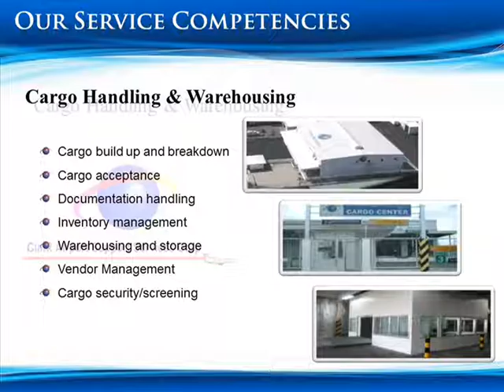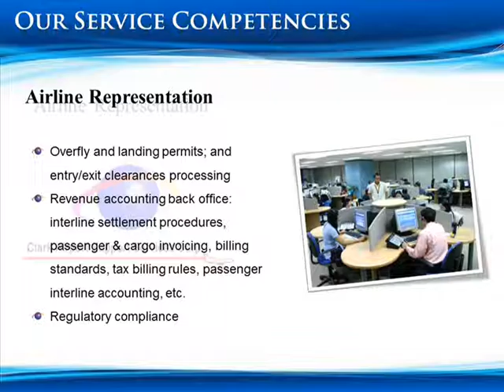Clark Airport Support Services Corp.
Clark Airport Support Services Corporation (CASS) is a ground-handling and cargo-handling company that provides end-to-end aviation and ground support services at the Clark International Airport in Clark Freeport Zone, Pampanga. Services includes passenger handling, ramp handling, ground support equipment maintenance & repair, aircraft maintenance, warehousing, import and export cargo handling, and transportation services. CASSC is the dominant ground-handling company in Clark International Airport.